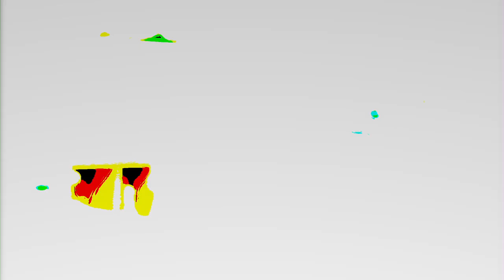Be Mighty - Immaculata University